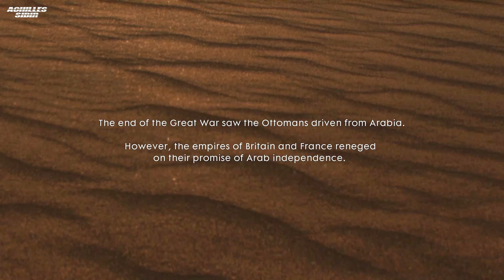Battlefield 1 [GR] Single player #14 Mission 5.2 Epilogue